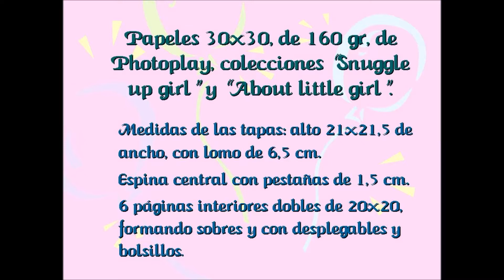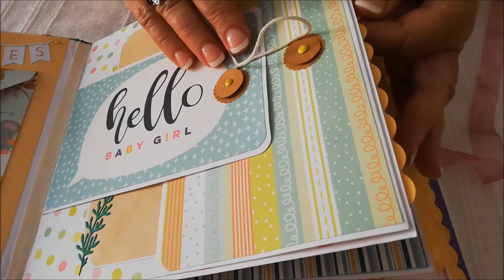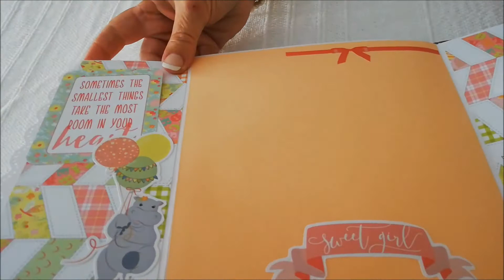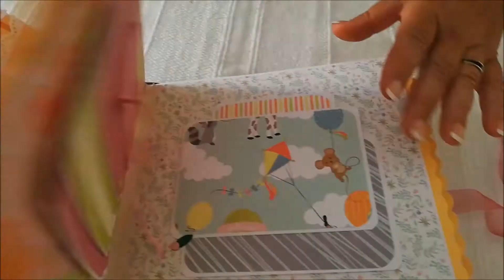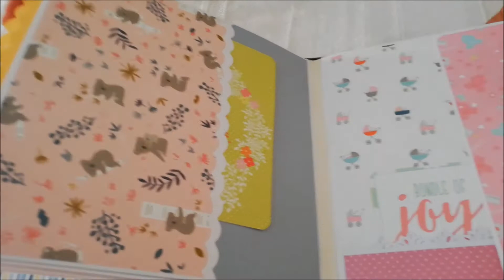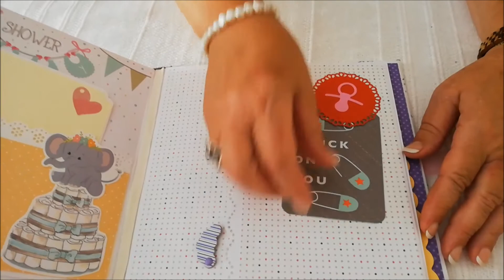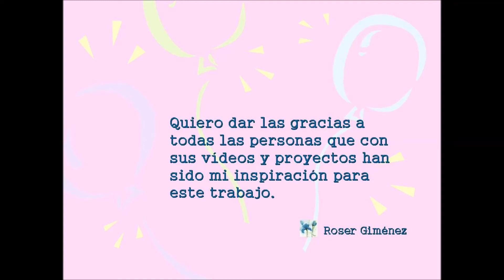Álbum de fotos doce meses para Sara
Álbum de fotos confeccionado con papeles de Photoplay paper, para un recién nacido, en este caso una niña, Sara. Espero que les haya hecho ilusión a los felices papás y deseo que también sea de vuestro agrado. Si es así os animo a compartirlo.